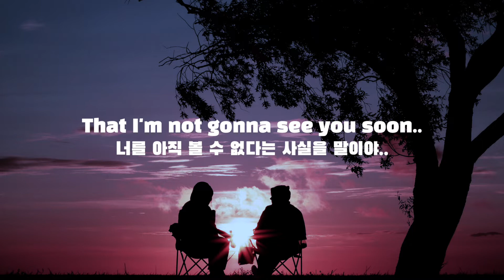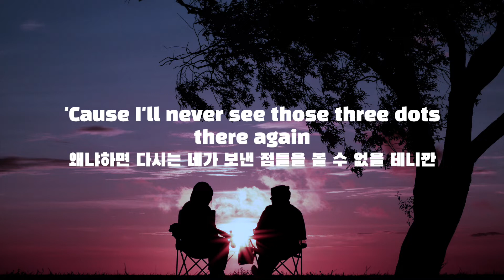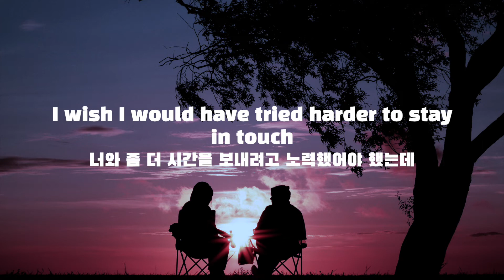Alexander 23 - The Hardest Part [번역/가사]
노래 번역 추천 받습니다. 댓글 남겨주세요